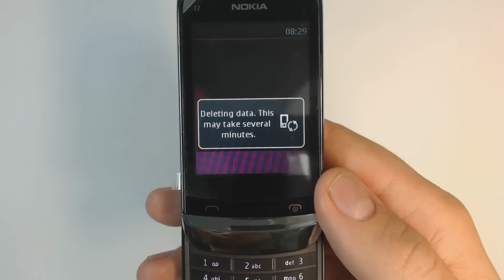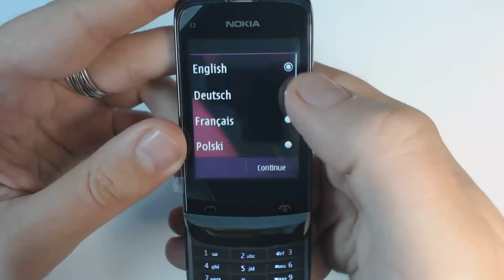Nokia C2-06 factory reset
security code:12345